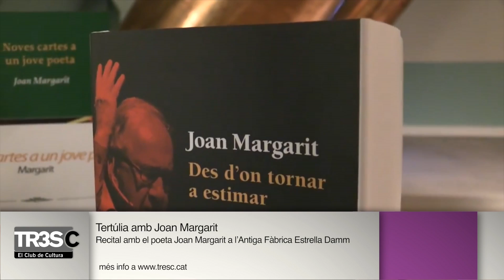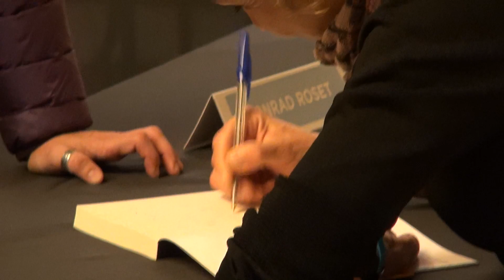Les millors activitats literàries del 2015 segons el TR3SC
Quines han estat les millors propostes al voltant de la literatura del 2015? T’hem resumit en només dos minuts les millors activitats literàries de l’any que has pogut viure amb el TR3SC: la festa de Sant Jordi, les xerrades literàries o el Mercat de Nadal del Llibre, entre d'altres.